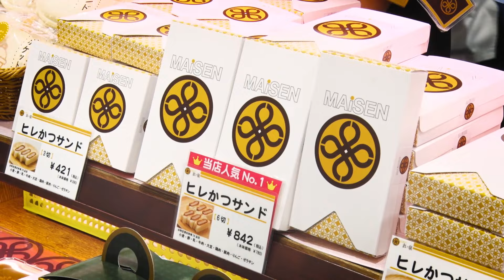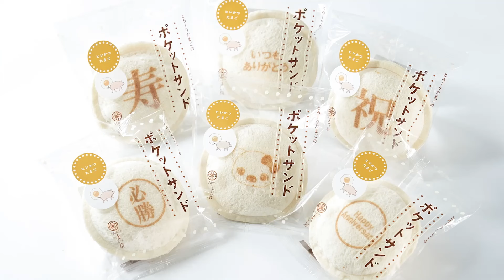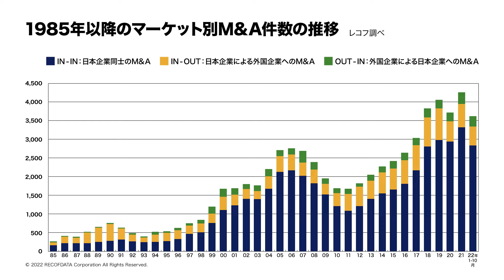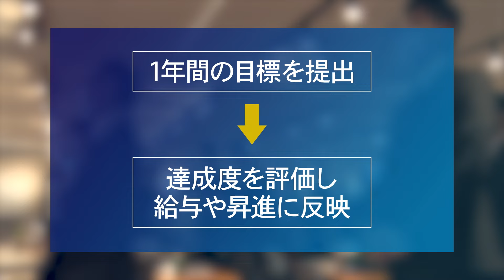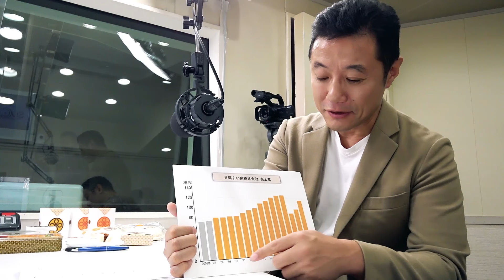【第6回放送】井筒まい泉株式会社の事業承継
賢者の選択サクセッション

１日三万個を売り上げるという人気のヒレカツサンドのまい泉。

実は2008年に創業者の意向でサントリーの完全子会社となる。
いわゆる企業買収で承継した岡本会長がまず取り組んだのは社員との信頼関係を築くことと「家業から企業へ」の意識改革だった。

結果、売り上げを1.7倍の120億へと成長させたその秘策とは？

‹放送情報›
放送局：BS12
メインMC：入山 章栄
放送回：第6回
放送日：2022/12/31 13時30分～
業種：卸売業、小売業、飲食料品小売業

井筒まい泉株式会社
代表取締役会長
岡本 猛

★事業承継総合メディア「賢者の選択サクセッション」

★事業承継の課題を共に解決へ導く経営者コミュニティ
「サクセッションCLUB」

★企業の事業承継の物語をYouTubeで公開！

・第28回賢者の選択サクセッションCLUB発足特別対談 入山×星野 ファミリービジネス経営論